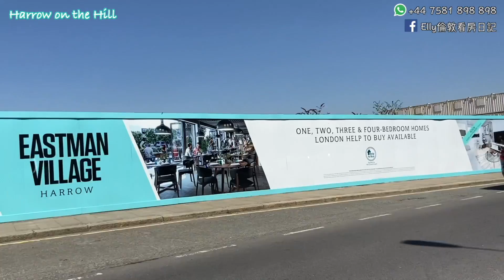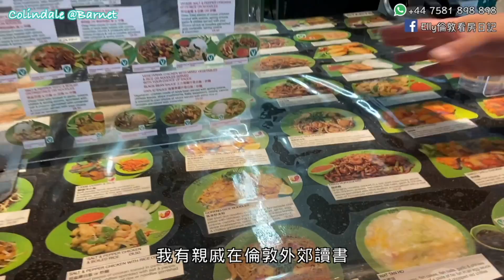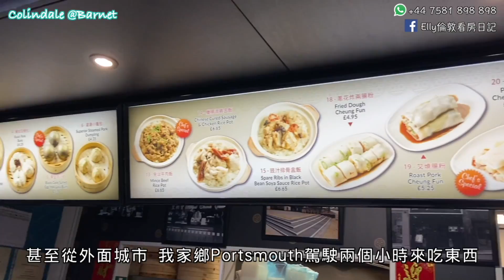倫敦名校網｜北倫敦深度遊 | Harrow 哈羅公學｜Mill Hill School | Barnet 校區 | Colindale 東方新城掃街｜名牌住宅區｜Harrow高街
感謝地瞻衛Sir 和我一同來個北倫敦名校區North London深度遊
想了解以下地區的朋友不容錯過

想了解倫敦升學更多
歡迎跟團隊直接咨詢：

搶先看更多英國置業、新盤速遞點評、靚屋現場視察，請『追蹤』我們專頁

了解雷丁Reading: youtu.be/ZY42maai6Y0
了解校區Kingston: youtu.be/0EcforgkDg0
欣賞名校區Kent大屋: youtu.be/gyx_VkYUabk